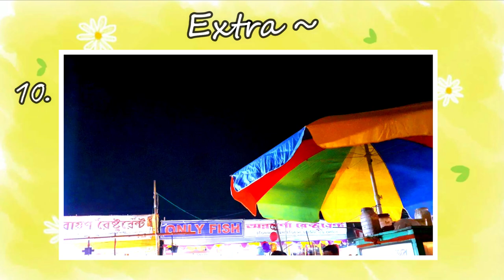জীবনে প্রথমবার মরণদোলায়! | NO REACTION CHALLENGE ON *নাগরদোলা* ! (GONE WRONG! ⚠️)| LOLonaz- VLOG #2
🥳 Kamon laglo amader sathe melay ghure ese? 🤪